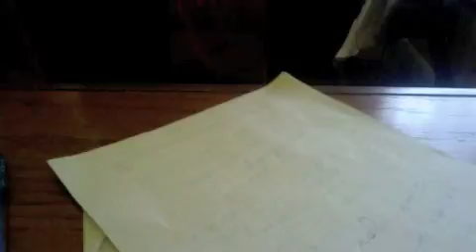Baby Blue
(Your my addiction
my malady
my contradiction)